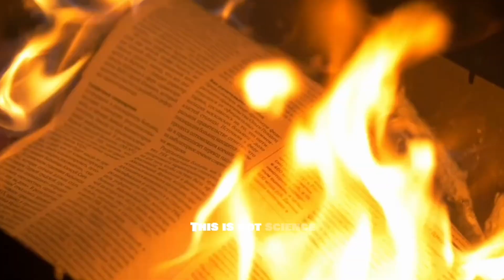Lake Natron | The Lake That Turns Animals Into Stone.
Lake Natron – a breathtaking yet terrifying lake in northern Tanzania, known for its deadly beauty. The water is so alkaline and chemically intense that animals who fall into it are preserved like statues — frozen in time, appearing as if they've been turned to stone.

But what causes this bizarre phenomenon?
In this video, we uncover the real science behind Lake Natron, explain how its high pH levels and sodium carbonate affect animals, and reveal why this natural wonder is both dangerous and fascinating.

If you're curious about mysteries of nature, real-life science, and shocking landscapes around the world, this is a story you shouldn't miss.

What You’ll Learn in This Video:
– Where Lake Natron is located
– Why it’s so dangerous to most living creatures
– How animals get mummified naturally
– What makes this lake unique on Earth
– Can anything survive in Lake Natron?